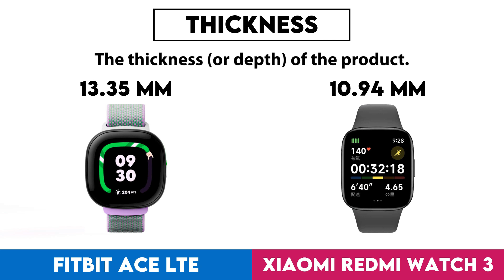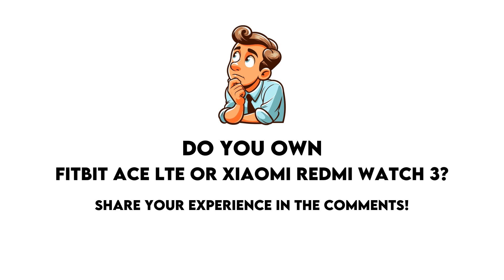Fitbit Ace LTE vs Xiaomi Redmi Watch 3 Comparison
In this video I made a comparison between  Fitbit Ace LTE and Xiaomi Redmi Watch 3 based on their different features and performance factors. Intention of this video is to help you choose the right product for you.

Timestamps:
Design - 0:00:05
  Display Type - 0:00:08
  Is Dustproof And Water-Resistant - 0:00:18
  Atm Rating - 0:00:28
  Has Branded Damage-Resistant Glass - 0:00:38
  Pixel Density - 0:00:48
  Sweat Resistance - 0:00:58
  Watch Band Is Replaceable - 0:01:08
  Has A Display - 0:01:18
  Resolution - 0:01:28
  Always-On Display - 0:01:38
  Thickness - 0:01:48
  Has A Touch Screen - 0:01:58
  Weight - 0:02:08
  Height - 0:02:18
  Width - 0:02:28
  Has Sapphire Glass Display - 0:02:38
  Volume - 0:02:48
Sensors - 0:02:58
  Monitors Blood Oxygenation Levels - 0:03:01
  Has A Heart Rate Monitor - 0:03:11
  Has Gps - 0:03:21
  Has An Accelerometer - 0:03:31
  Has A Temperature Sensor - 0:03:41
  Has A Compass - 0:03:51
  Has A Barometer - 0:04:01
  Has A Gyroscope - 0:04:11
  Monitors Perspiration - 0:04:21
Activity tracking - 0:04:31
  Tracks Your Sleep - 0:04:34
  Tracks Distance - 0:04:44
  Tracks Steps Taken - 0:04:54
  Measures Pace - 0:05:04
  Provides Sleep Reports - 0:05:14
  Detects Activities Automatically - 0:05:24
  Has A Route Tracker - 0:05:34
  Tracks Elevation - 0:05:44
  Has Multi-Sport Mode - 0:05:54
  Has Exercise Tagging - 0:06:04
  Has A Stroke Counter For Swimming - 0:06:14
  Tracks Calorie Intake - 0:06:24
  Designed For Diving - 0:06:34
  Designed For Golf - 0:06:44
Connectivity - 0:06:54
  Is Compatible With Ios - 0:06:57
  Is Compatible With Android - 0:07:07
  Bluetooth Version - 0:07:17
  Supports Wi-Fi - 0:07:27
  Supports Ant+ - 0:07:37
  Has Nfc - 0:07:47
  Has A Cellular Module - 0:07:57
  Supports Galileo - 0:08:07
Battery - 0:08:17
  Battery Life - 0:08:20
  Battery Power - 0:08:30
  Has A Rechargeable Battery - 0:08:40
  Has A Solar Power Battery - 0:08:50
  Has A Removable Battery - 0:09:00
Features - 0:09:10
  Has Hrv Tracking - 0:09:13
  Measures Vo2 Max - 0:09:23
  Measures Resting Heart Rate - 0:09:33
  Shows Readiness Level - 0:09:43
  Can Be Used To Answer Calls - 0:09:53
  Has Call Control - 0:10:03
  Has Notifications - 0:10:13
  Has Ecg Technology - 0:10:23
  Has Silent Alarm - 0:10:33
  Has Vibrating Alerts - 0:10:43
  Has Fall Detection - 0:10:53
  Has A Stopwatch - 0:11:03
  Has Smart Alarm - 0:11:13
  Warranty Period - 0:11:23
  Has A Front Camera - 0:11:33
App & Software - 0:11:43
  Provides Activity Reports - 0:11:46
  Has Inactivity Alerts - 0:11:56
  Counts How Many Calories You'Ve Burned - 0:12:06
  Has Goal Setting - 0:12:16
  Has Achievements - 0:12:26
  Free App - 0:12:36
  Has Exercise Diary - 0:12:46
  Has Period Notifications - 0:12:56
  Has Music Playback - 0:13:06
  Predicts Ovulation - 0:13:16
  Predicts Start Date - 0:13:26
  Can Be Personalised - 0:13:36
  Has Barcode Scanner On App - 0:13:46
  Tracks Water Intake - 0:13:56
  Has Weight Tracking - 0:14:06
Miscellaneous - 0:14:16
  Has A Battery Level Indicator - 0:14:19
  Has Passcode - 0:14:29
  Compatible With External Heart Rate Monitors - 0:14:39
  Has An External Memory Slot - 0:14:49
  Is Compatible With Mac Os X - 0:14:59
  Has A Socket For A 3.5 Mm Audio Jack - 0:15:09